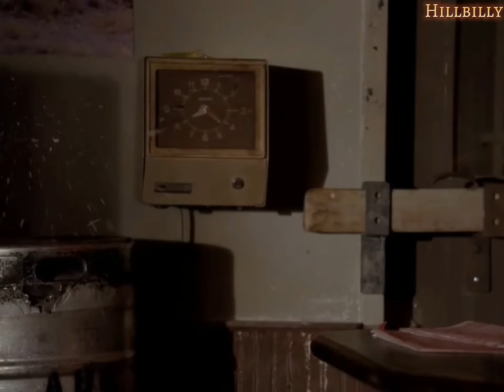Walter White Edit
Series: Breaking Bad